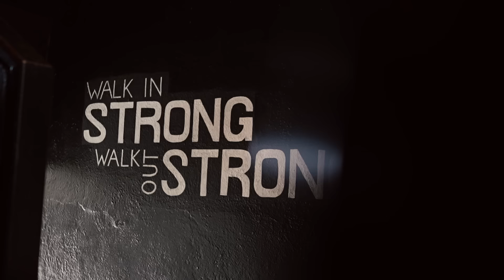I Feel Almost Show Ready